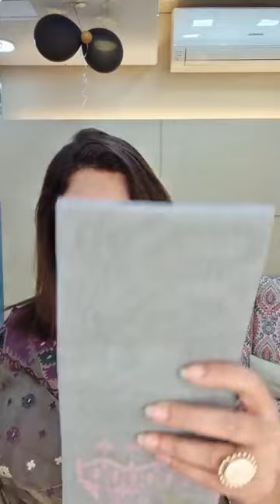Jamdani saree 😍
Welcome to Chhondas Mode – your ultimate destination for 100% authentic Pakistani ladies’ dresses and exquisite Bangladeshi Tanteer sarees. For over five years, we’ve been the go-to choice for fashion enthusiasts, blending the latest trends with timeless elegance.

Explore our physical store in Uttara or join our vibrant Facebook Live sessions, held twice daily, to discover exclusive collections and signature designs. Our commitment to authenticity ensures that every piece you find at Chhondas Mode is genuine and of the highest quality.